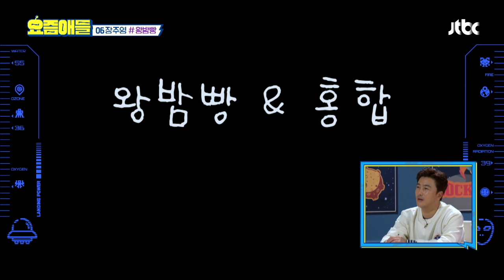[재석 PICK] 유재석(Yu Jae Seok) 마음에 쏙든↗ 엉망진창 캐릭터 왕밤빵 요즘애들 1회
잘하는 건 딱히 없는데 묘하게 궁금하다...⊙_⊙
자기애 넘치는 주인공이 맘에 쏙든↗ 유재석
엉망진창 캐릭터 왕밤빵 만나러 가야겠다